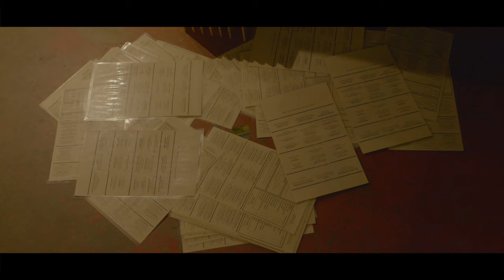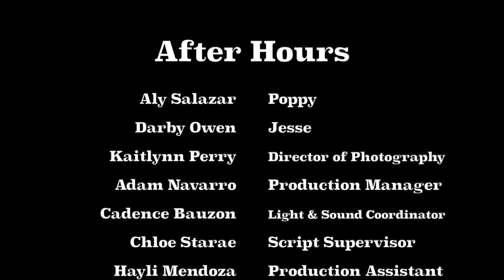After Hours - Mary Alice Sattler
Here is my final short film for my directing class!

I want to say a special thank you to everyone who contributed and made this project possible, I could not be more proud of the finished product!

Also, all due credit to LCD Soundsystem for the use of their song "Oh Baby", Thee Sacred Souls for the use of their song "Can I Call You Rose," and to all the wonderful foley artists over at Freesound.org!

Your support is instrumental and I cannot thank you enough!